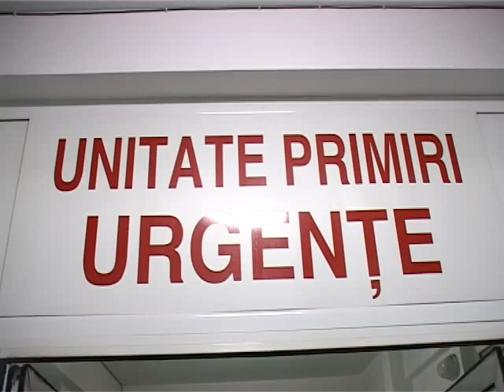STIRILE GORJ TV - TRENUL MORTII.flv